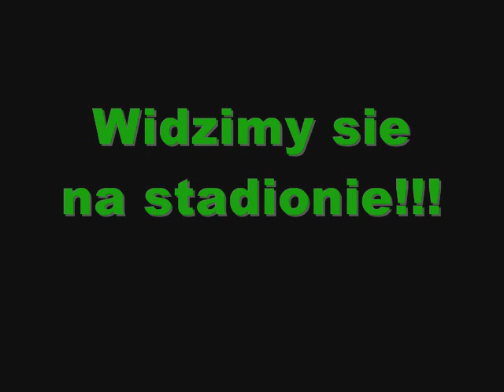Zapowiedz GKS Jastrzebie- Odra Opole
widzimy sie na stadionie